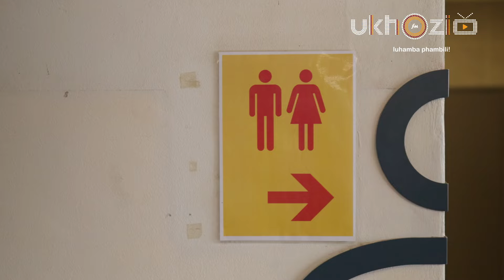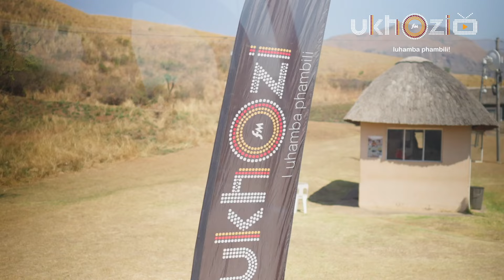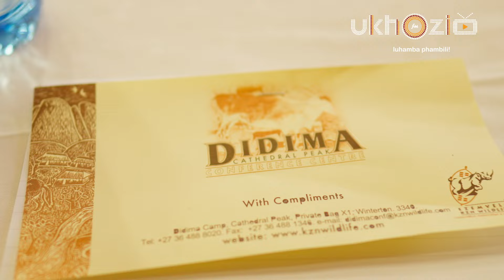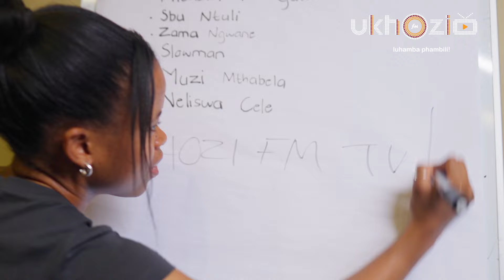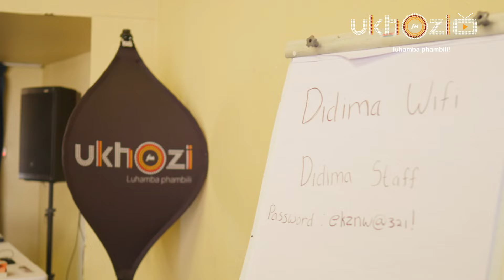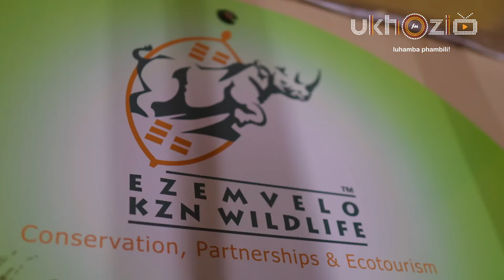Ukhozi FM Half-Year Review 2024/2025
Abaphathi kanye nabasakazi bomsakazo Ukhozi FM bebehlangene eDidima Resort, eDrakensburg mhlaka 3-6 kuMandulo 2024 njengoba kade kune-Half Year Review yomsakazo Ukhozi FM yonyaka ka-2024/2025.

Le ngqungquthela yenzeka minyaka yonke, lapho abasakazi, abadidiyeli bezinhlelo nabaphathi bomsakazo Ukhozi FM kanye nabaphathi base-SABC besuke bebheka izinhlelo zasemoyeni ngokuhlukahlukana kwazo, ukubona ukuthi ikuphi lapho okumele umsakazo uqinise khona ukuze uzoqhubeka ube isiteshi esihamba phambili futhi esiletha ulwazi oluseqophelweni eliphezulu kubalaleli baso.

Ukhozi FM Luhamba Phambili!